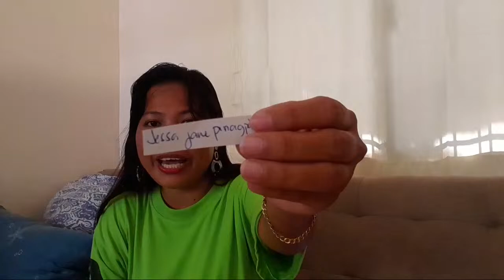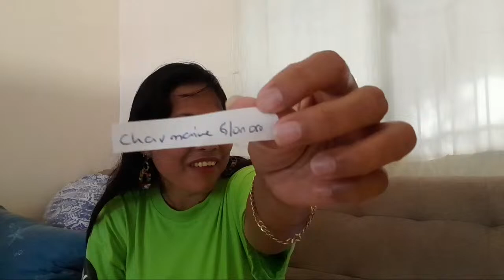Happy Easter everyone, Let's Go, Sponsored by Randy woods and sixxie Plays..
Hi, Everyone

Welcome to Lokkers Family

if your new here

MY NAME IS BABYLYN, A FILIPINA,WHO IS IN AGEGAP RELATIONSHIP, AND I'M MARRIED TO A DUTCH MAN BEN
I AM ALSO A MOM OF SWEETY DAUGHTER
JULIA, I MAKE FAMILY VLOGS, UNBOXING VLOG, COOKING VLOGS, MAKE UP TUTORIAL , SANA DI PO KAYO MALITO
PERO YAN LANG  PO, HEHE

Hope, You enjoy our video In the Philippines